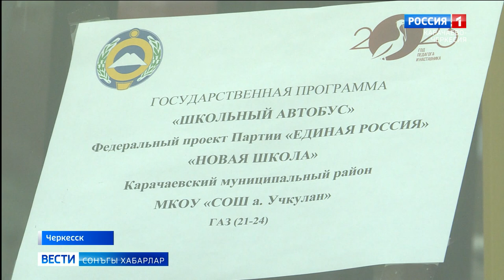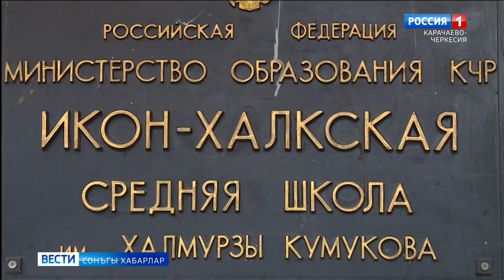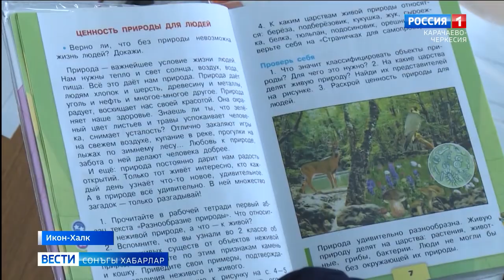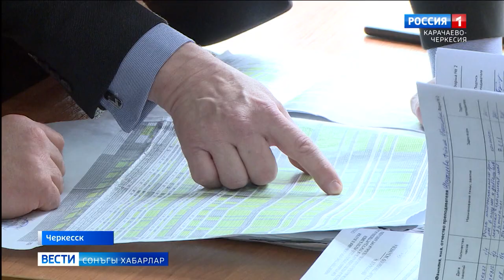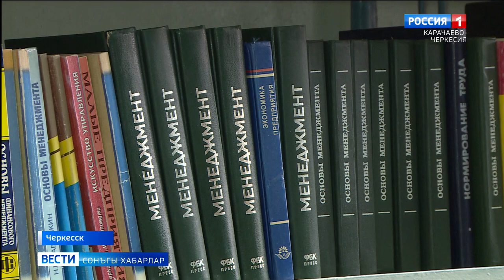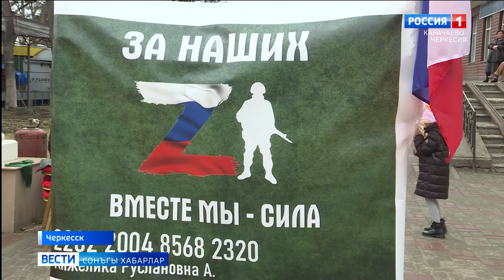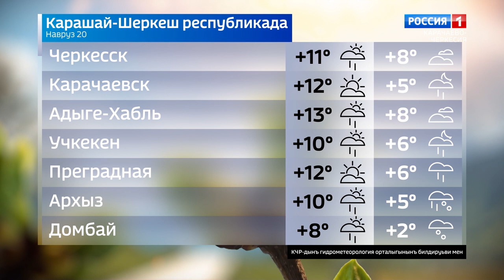Вести на ногайском языке 20.03.2023